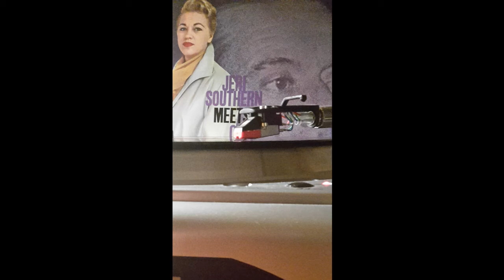Jeri Southern - Don't look at me that way -